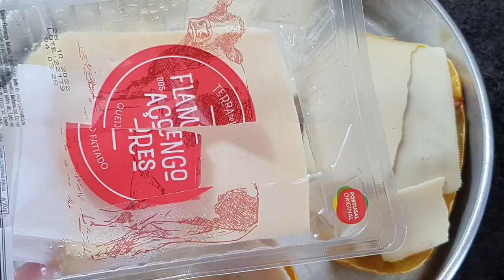🎃 🍝 PREPARAR ABÓBORA ESPAGUETE 🍝🎃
Hoje no Hortinha em Casa, vamos mostrar como preparar uma deliciosa abóbora espaguete que colhemos diretamente da nossa horta! 🌱✨ Essa variedade de abóbora é incrível: quando cozida, a polpa se desfia em fios que lembram macarrão, oferecendo uma textura única e sabor suave. 😋

No vídeo de hoje, vamos te ensinar o passo a passo para assar a abóbora espaguete no forno 🍝 e prepará-la com um recheio suculento de carne moída 🍖 e molho delicioso 🍅, finalizando com uma camada de queijo flamengo 🧀 gratinado para dar aquele toque especial. 😍

A abóbora espaguete é uma opção saudável e saborosa para substituir massas tradicionais 🍝, e com esse recheio, fica irresistível! 🤤 Ideal para um almoço em família 👨‍👩‍👧‍👦 ou uma refeição mais leve e nutritiva! 🥗

🔸 Ingredientes:

1 abóbora espaguete 🎃
Carne moída 🍖
Molho de tomate 🍅
Queijo flamengo 🧀